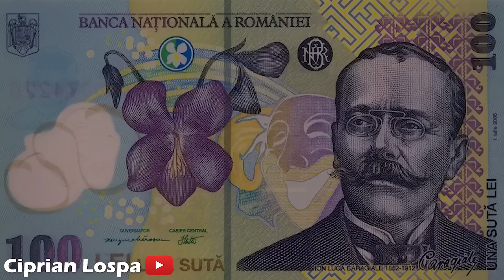DE QUIZ CU @MoDoCS2 Episodul 1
Lasati un comentariu cu persoana pe care vreti sa o vedeti in episodul urmator!

Treceti si pe aici:

madalin.mirea.16